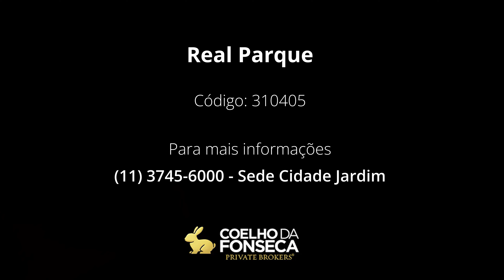Cobertura - Real Parque - 310405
Quem adora receber amigos e familiares vai se encantar. O gourmet tem até forno de pizza, enquanto o terraço cria um ambiente ideal para relaxar e curtir ao ar livre. Cada detalhe foi pensado com carinho: armários planejados em todos os cômodos, acabamentos com estilo clean, lareira e muita luminosidade natural. Uma joia que une conforto e aconchego.

Código: 310405